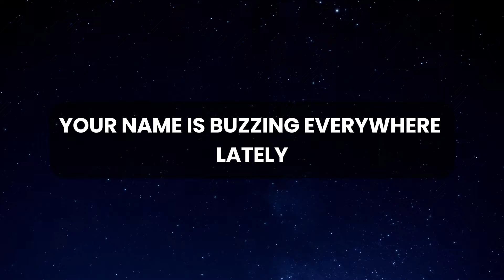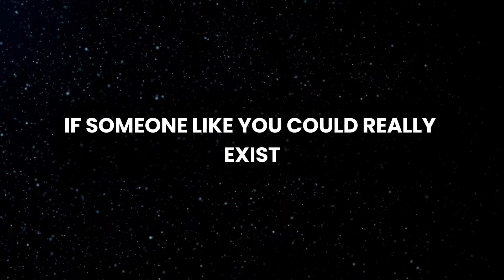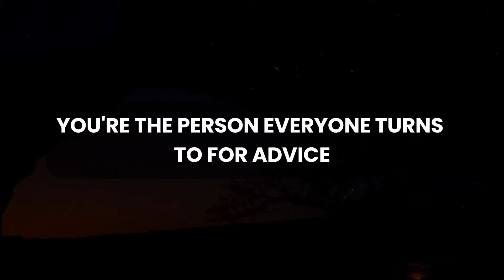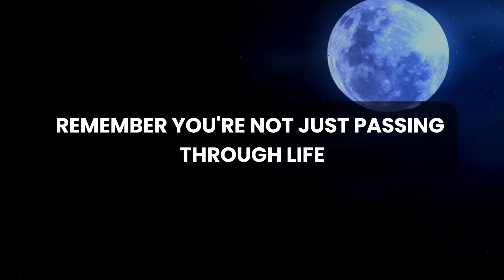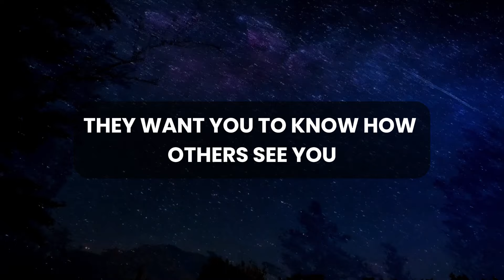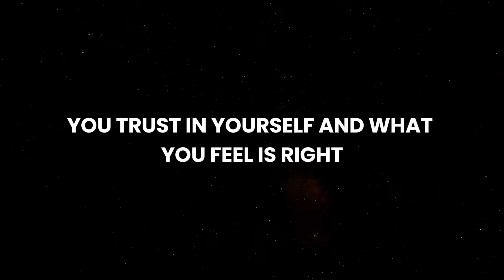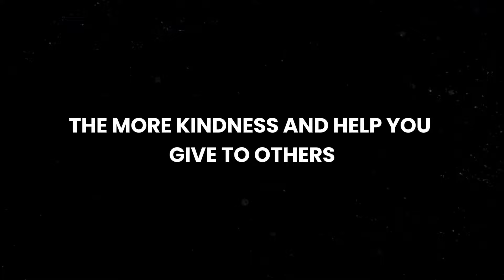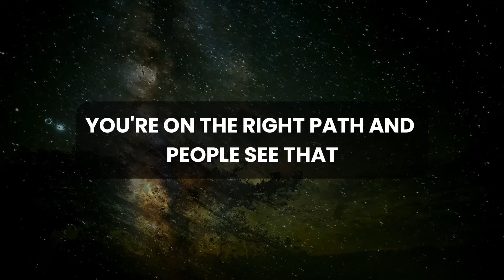💌 🛑 God Message Today | They can't believe the stories they have heard...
God thought
Message from the universe
Universe Message
Lord Message
Lowofattraction
God helps
Jesus christ
Faith quotes
Jesus Message
God Message
God's Message
Message for God
bible quotes
God say

gods message